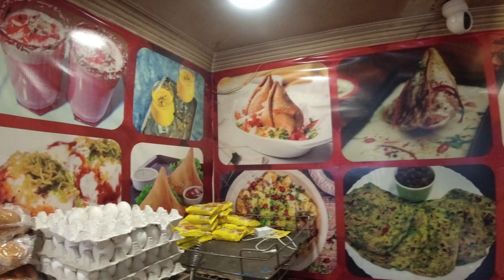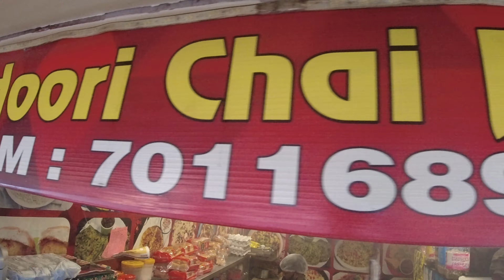तंदूरी चाय | Tandoori Chai | Kulhad chai | Aloo Paratha आलू पराठा | Vada Pav | West Delhi food walk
This Shop name is Rav Tandoori chai and is located at C4E, Janakpuri, New Delhi.

They serve Tandoori Chai, Vada Pav, Maggi, Pav Bhaji and various sort of Parantha's.

Location : C4E, Janak Puri, New Delhi

Kulhad Chai
What is kulhad wali chai?
Can kulhad be reused?
How are kulhad made?
How much does a kulhad cost?
#9 Best Places For Kulhad Chai In Delhi
Kulhar or Kulhad Chai - Hot tea served in earthen cups | Eco friendly
Thandoori chai Kulhad Chai | Heat Pot Chai | Healthy Pot
TANDOORI CHAI NOW IN DELHI |EXTREMELY HOT POT
kulhad chai janakpuri
kulhad chai in delhi
kulhad chai in hindi
kulhad chai franchise
kulhad chai near me
best kulhad chai in delhi
kulhad chai quotes
kulhad chai in gurgaon
kulhad chai recipe
आलू पराठा बनाने का आसान तरीका
Is aloo paratha healthy?
What is aloo paratha made of?
Is aloo paratha made of Atta or Maida?
In which state aloo paratha is famous?
aloo paratha recipe dhaba style
aloo paratha recipe in hindi
aloo paratha recipe without stuffing
side dish for aloo paratha
aloo paratha in english
What is a tandoori chai?
What is special about Tandoori chai?
Who invented tandoori chai?
Where is tandoori Chai from?
तंदूरी चाय | Tandoori Chai | Sanjeev Kapoor Khazana
Tandoori Chai Making Extremely Pot Tea
tandoori chai near delhi cantonment, new delhi, delhi
tandoori chai near delhi
tandoori chai near me
tandoori chai setup cost
tandoori chai menu
tandoori chai quotes
tandoori chai material
tandoori chai recipe in hindi